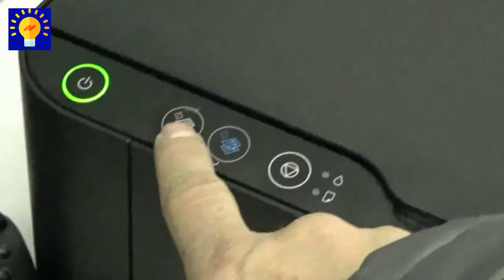COMO SACAR VARIAS COPIAS EN EPSON L3250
En el siguiente video te mostraré como sacar varias copias en una impresora epson l3250 en forma consecutiva ya sea en blanco y negro o color, asi que quedate para q veas todo el video.

como sacar varias copias en una impresora epson l3250
como sacar varias copias epson l3250
como sacar varias copias consecutivas epson l3250
como sacar varias copias consecutivas en una impresora epson l3250